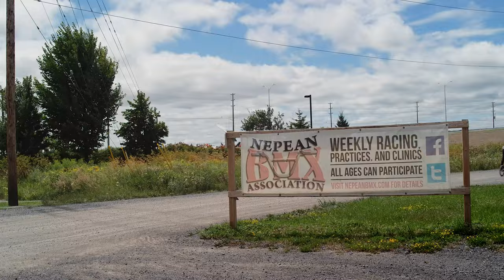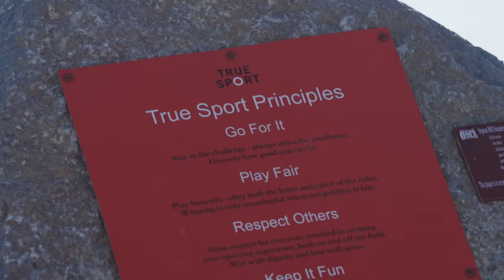Become A Champion // Nepean Bmx Commercial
Starring Quinton Parsons and Kai Trueman

Director: Mason Thivierge
Editor: Samantha Damm
Composer: Julian Trivers
Voice Over: Marty McSweeney

Drone Operator: Omar Iqbal
Camera Operator: Samantha Damm
Production Assistants: Emilia Potochnyak and Shelby Thivierge

BTS Photo/Video: Jacob Lavoie and Ryan Lindsey
Youtube Thumbnail: Rijul Kathuria

Special thanks to Nepean Bmx Riders and the Nepean Bmx Staff

Official channel of Mason Thivierge Productions